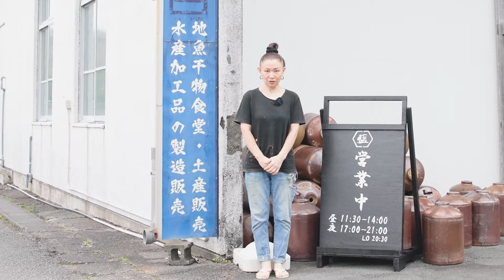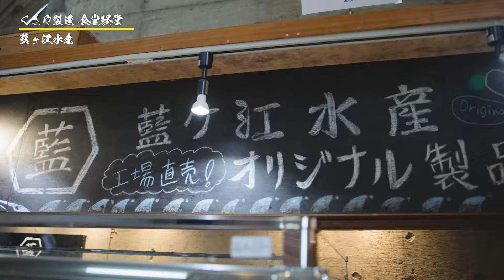【くさやを伝授】じぶんでさばいた魚をくさやにしてもらいました！｜蓮華邦美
東京の離島 八丈島で ラーメン屋‹ 蓮華 › を営んでおります、
邦美です🤗

今回は、藍ヶ江水産さんにお時間をいただき、
くさやをご紹介いただきました！
一度は口にしないと損でございます！

東京都八丈島八丈町大賀郷2333

このチャンネルでは八丈島観光のことや
お店のこと、お酒のことを発信していきます♪

　東京都八丈島三根349-1
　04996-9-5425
　11時～14時
　17時～21時
　不定休
　↓twitterやってます↓